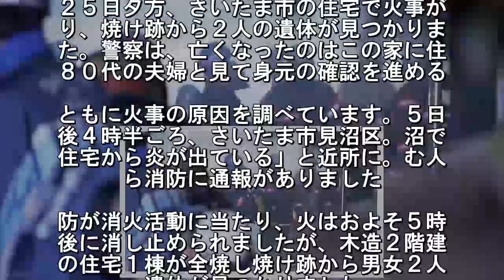火災で２人死亡 80代夫婦か さいたま市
２５日夕方、さいたま市の住宅で火事が
り、焼け跡から２人の遺体が見つかりま
た。警察は、亡くなったのはこの家に住
８０代の夫婦と見て身元の確認を進める. ともに火事の原因を調べています。５日
後４時半ごろ、さいたま市見沼区。沼で
住宅から炎が出ている」と近所に。む人
ら消防に通報がありました. 防が消火活動に当たり、火はおよそ５時
後に消し止められましたが、木造２階建
の住宅１棟が全焼し焼け跡から男女２人
遺体が見つかりました. 警察により。すと、火事のあとこの住宅
住む朝稲泰。さん（８５）と妻の香代さ
（８０）の。人と連絡が取れなくなって
るというこ. です。警察は亡くなったのは朝稲さ。夫
と見て身元の確認を進めるとともに。事
原因を調べています。現場は東。野田線
七里駅から南西に５００メート.